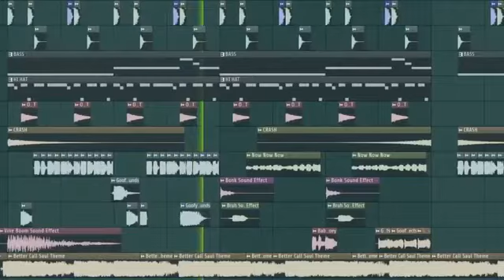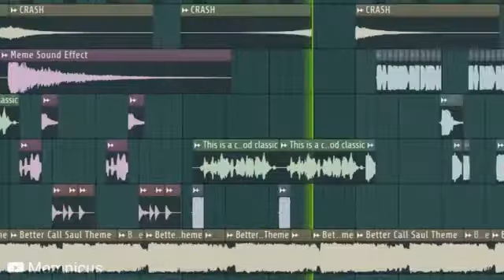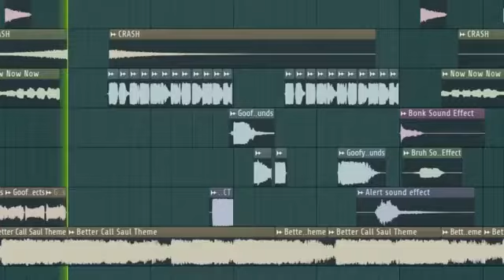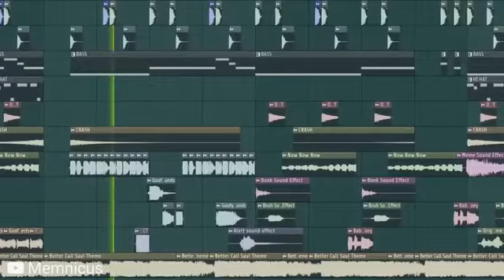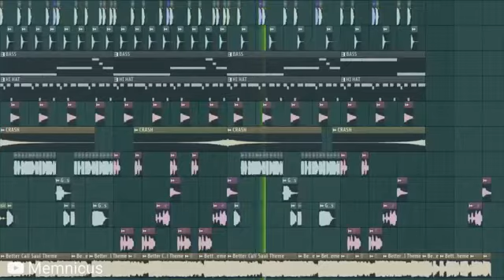Better Call Goofy Ahh Saul 1 Hour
(o_o) Not Mine Just made it 1 hour